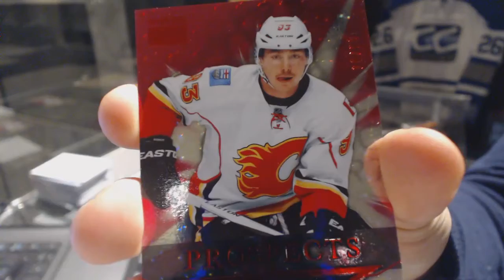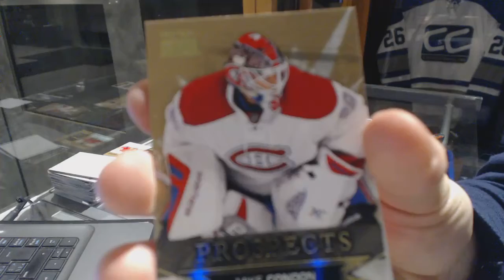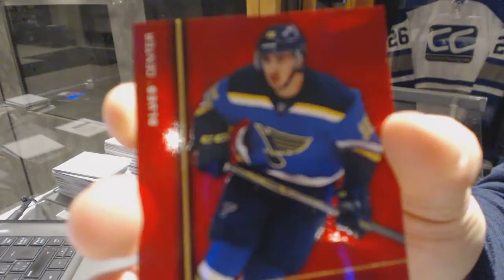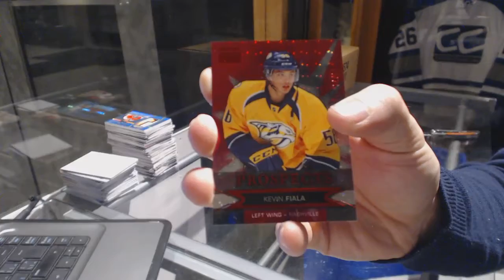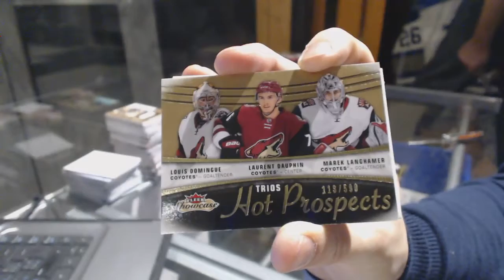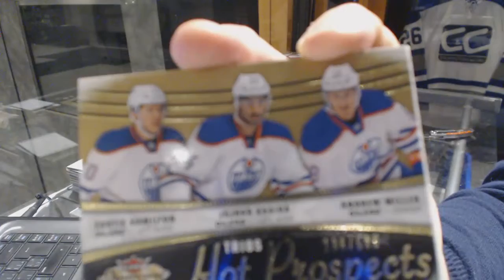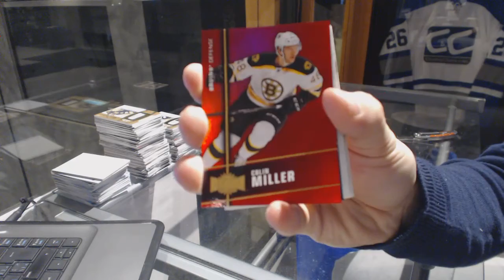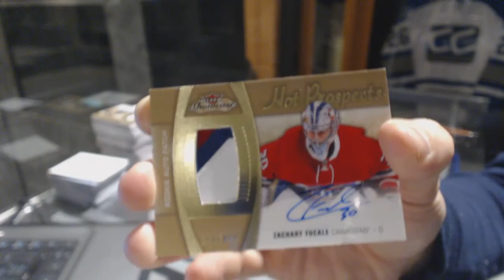15-16 Upper Deck Fleer Showcase 16 Hockey Box Case Break - C&C GB #6812